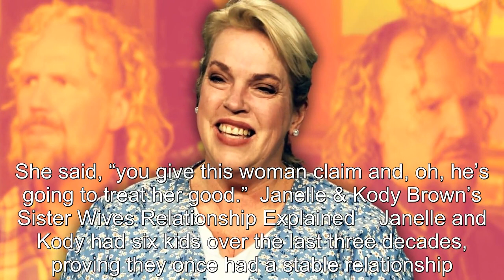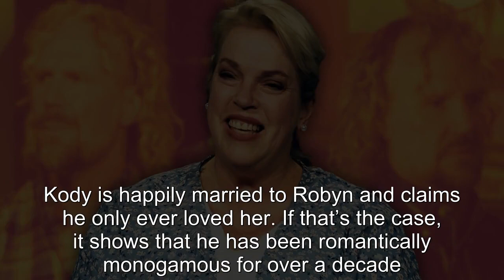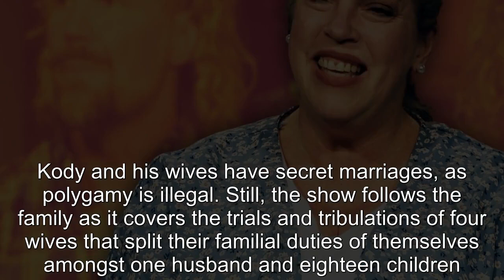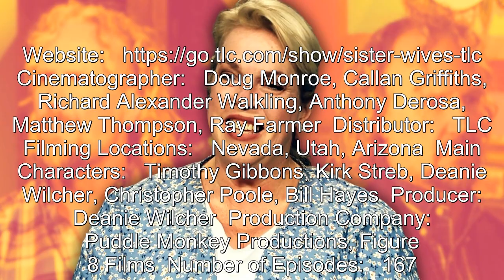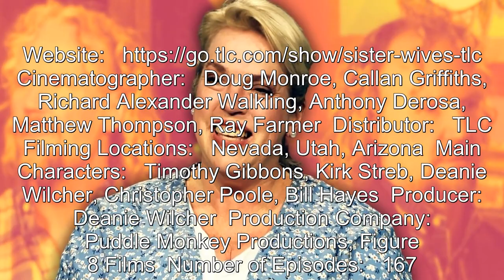Sister Wives’ Janelle Brown Admits This Giant Change Could’ve Saved Kody Brown Marriage